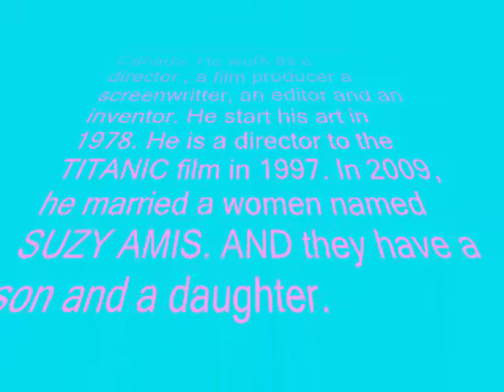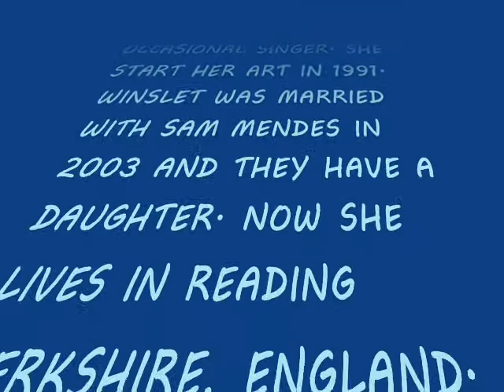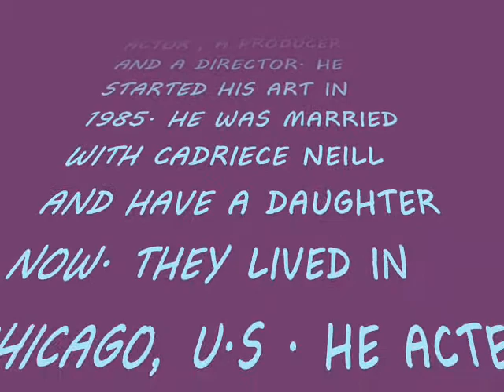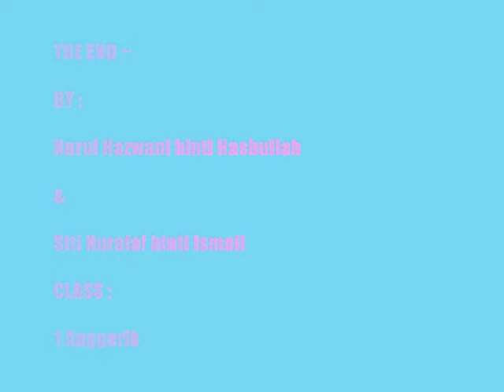Hazwani and Nurafaf @ 1 Ang